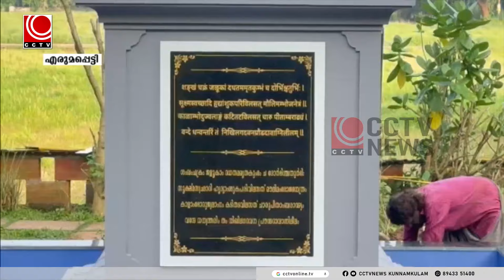രാജ്യത്തെ ഏറ്റവും ഉയരമുള്ള ധന്വന്തരി പ്രതിമ നെല്ലുവായില്‍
ആയുര്‍വേദ സ്വരൂപനായ ധന്വന്തരി മൂര്‍ത്തിയുടെ 24 അടി ഉയരമുള്ള പ്രതിമ നെല്ലുവായില്‍ ഉയരുന്നു. ഇന്ത്യയിലെ തന്നെ ഏറ്റവും ഉയരം കൂടിയ ധന്വന്തരി പ്രതിമയാണിത്. നെല്ലുവായ് പട്ടാമ്പി റോഡിലുള്ള ധന്വന്തരി ആയുര്‍വേദ ഭവന്‍ ആശുപത്രിയുടെ ഔഷധോദ്യാനത്തിലാണ് പ്രതിമ നിര്‍മ്മിച്ചിരിക്കുന്നത്.